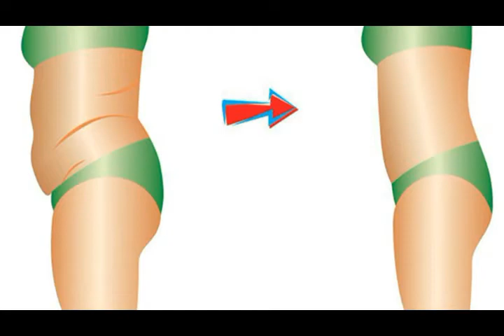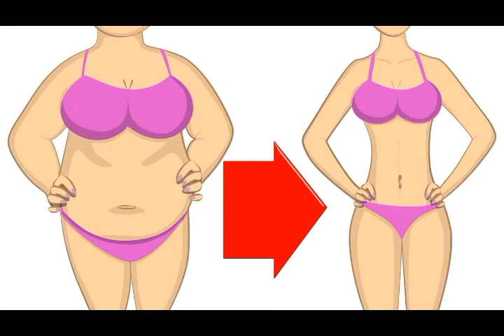Proven Ways to Lose Weight on Autopilot (Without Counting Calories) - Proven Fat Burning Foods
You probably already know that certain foods can boost your metabolism and help your body burn body fat. In other words, there are some fat burning foods that create a thermogenic effect in the body and help you lose weight.

But what the heck are they?

Well, today you’re in for a treat because I’ve put together a complete list.